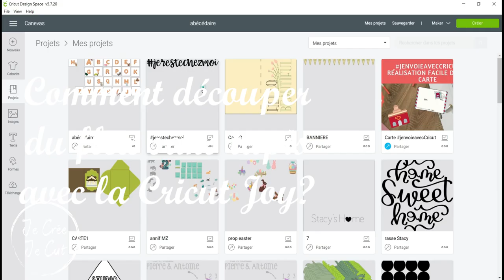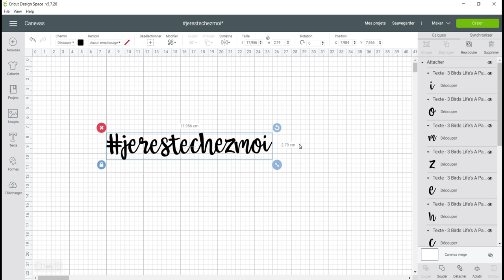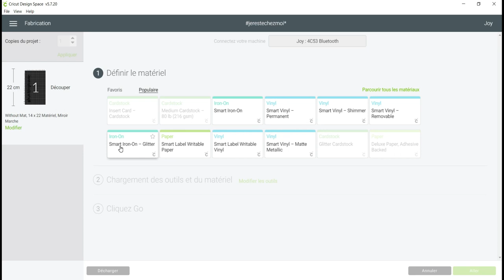Comment découper du flex sans tapis avec la Cricut Joy?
Joy permet de découper sans utiliser de tapis! Je vous montre aujourd'hui comment faire!

Paumée avec le Cricut Design Space? Vous trouverez toute l'aide ici!

👱‍♀️Je suis Anne-Sophie Gouverneur, blogueuse de l'univers Cricut! En savoir plus sur moi?